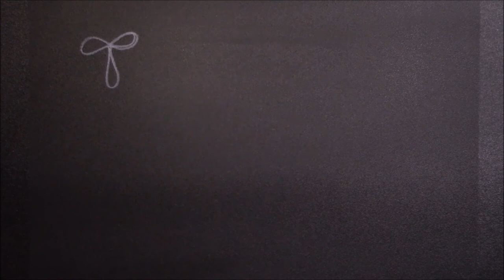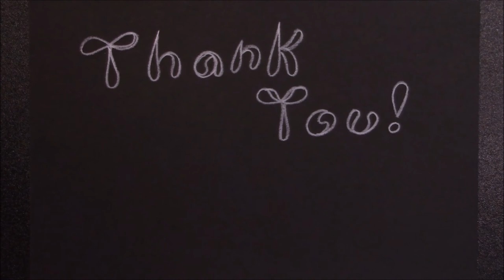Deer in the Mist ~ Simple Oil Pastel Drawing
It is a quiet morning in the forest.  The deer walk around the trees, breathing in the cool air, and looking for a tasty apple to eat for breakfast.